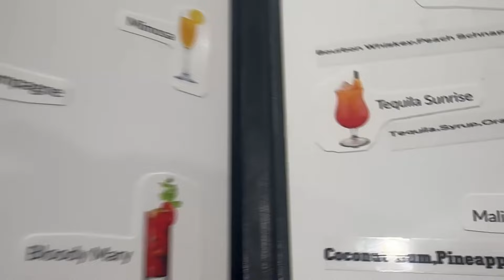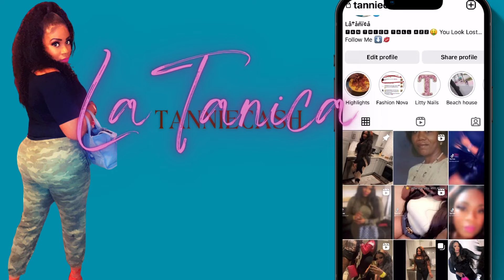Day in the Life of LaTanica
Hey Yall Im back ! Had to recooperate but Im back yaaaay... heres a Day in the life !